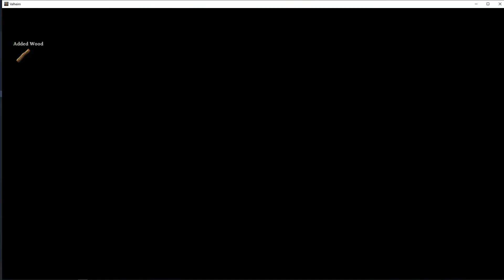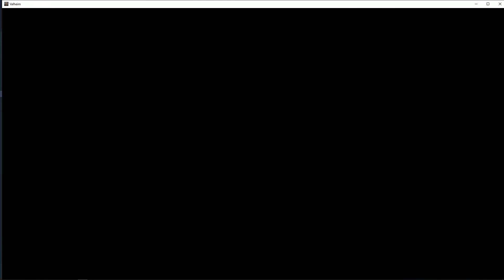BossFight#1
This TIME  we fight the First Boss !`